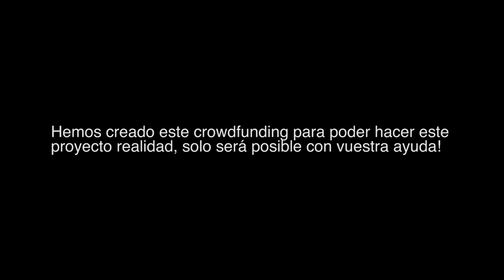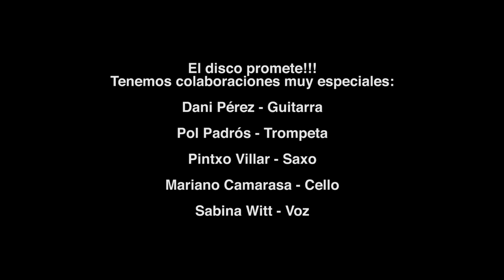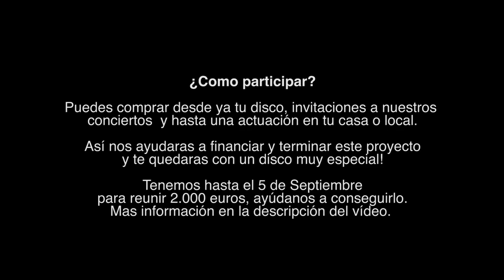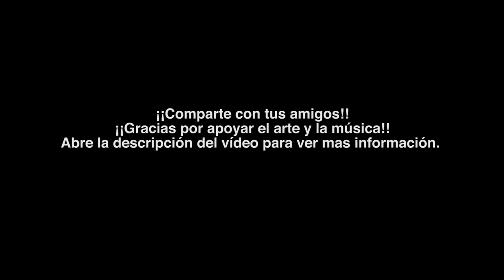MOSAICO CROWDFUNDING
GRABACIÓN DEL TERCER DISCO DE MOSAICO JAZZ TRIO

Mosaico Jazz Trio nace en 2009. Matías Muñoz de Chile, pianista y fundador del grupo, Jorge da Rocha al contrabajo y Joao Vieira a la batería, ambos de Portugal, se conocen en la ciudad de Barcelona donde desarrollan este proyecto musical.

Después de haber grabado dos discos Mosaico esta a punto de sacar el tercer disco, un disco muy especial que cuenta con la colaboración de algunos de los mejores músicos de la escena jazzística de Barcelona: Dani Pérez - guitarra, Pol Padrós (trompeta), Pintxo Villar (saxo), Mariano Camarasa (cello)  y Sabina witt (voz).Ya hemos grabado parte del disco pero nos falta muy poco para llegar al final... Mezclas, masterización, copias de los discos... No lo podremos hacer sin tu ayuda, en cambio te quedaras con un muy buen disco!!

Colabora con nuestro trabajo y ayúdanos a financiar la grabación del disco. Tenemos hasta el 5 de Septiembre para reunir 2.000 euros, ayúdanos a conseguirlo.
¿Cómo?
Puedes comprar desde ya tu disco, invitaciones a nuestros conciertos, hasta una actuación en tu casa o local.

-             10 euros: 1 copia digital del disco; 1 copia digital de la portada.

-             20 euros: 1 copia digital del disco; 1 copia digital de la portada; 1 copia física del disco.

-             30 euros: 1 copia digital del disco; 1 copia digital de la portada; 1 copia física del disco; agradecimiento con tu nombre en el librillo del disco. 1 copia física del segundo disco.

-             50 euros: 1 copia digital del disco; 1 copia digital de la portada; 2 copias físicas del disco; agradecimiento con tu nombre en el librillo del disco; 1 copia física del segundo disco; invitación para 2 personas al lanzamiento del disco (u otro concierto).

-             100 euros: 1 copia digital del disco; 1 copia digital de la portada; 5 copias físicas del disco; agradecimiento con tu nombre en el librillo del disco; 1 copia física del segundo disco; invitación para 2 personas al lanzamiento del disco y otro concierto; dedicatoria especial para ti o tus amigos/familiares.

-             200 euros: 1 copia digital del disco; 1 copia digital de la portada; 5 copias físicas del disco; agradecimiento con tu nombre en el librillo del disco; copia física del segundo disco; dedicatoria especial para ti o tus amigos/familiares; invitación para 4 personas al lanzamiento del disco más 2 conciertos.

-             400 euros: 1 copia digital del disco; 1 copia digital de la portada; 5 copias físicas del disco; agradecimiento con tu nombre en el librillo del disco; copia física del segundo disco; dedicatoria especial para ti o tus amigos/familiares; invitación para 4 personas al lanzamiento del disco más 2 conciertos; concierto del grupo en tu casa o local (sin incluir el viaje si es fuera de Barcelona).
Puedes hacerlo a través de transferencia bancaria desde España, Portugal o Chile.

- España: 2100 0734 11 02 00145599. Manuel Matias Muñoz Parietti (La Caixa).
Portugal: nib: 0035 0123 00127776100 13 . Joao Rodrigues Vieira (Caixa Geral de Depósitos).
Chile:  nº 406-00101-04. RUT Nº 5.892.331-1. Manuel Muñoz Rodríguez

Importante: No olvides poner “MOSAICO” en el concepto y enviar un email con tu nombre completo y dirección de correo postal a

Muchas gracias por ayudarnos a realizar este proyecto, por apoyar el arte y la música.

Matías Muñoz, Jorge da Rocha y Joao Vieira